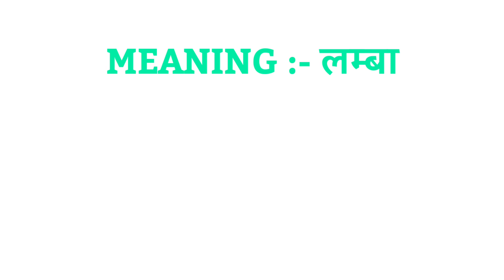Tall ka rhyming word | Rhyming words of Tall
1 :- Tall rhyming word
2 :- Tall ka rhyming word
3 :- Tall rhyming
4 :- Tall ka rhyming
5 :- Tall ka rhyming word kya hai
6 :- Tall ka rhyming word kya hota hai
7 :- Tall ka rhyming kya hai
8 :- nearest rhyming word of Tall
9 :- rhyming of Tall
10 :- rhyming word of Tall
11 :- Rhyming words of Tall
12 :- Tall ka rhyming words
13 :- rhyming words Tall
14 :- rhyming word Tall
15 :- Tall rhyming words